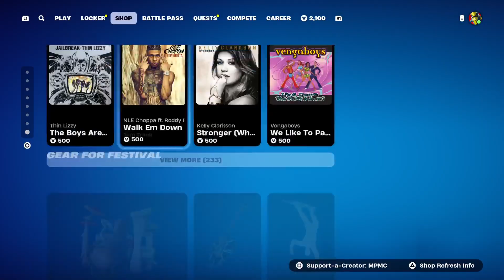Fortnite Live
Live From Sept 30th 2024!
Me and my friends playing Fortnite trios!